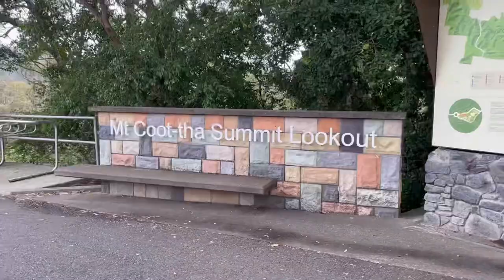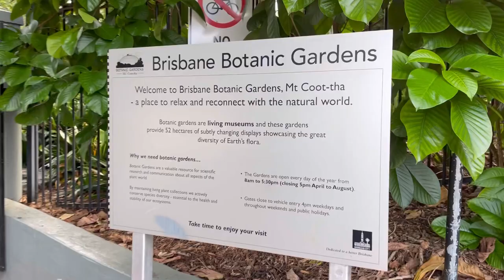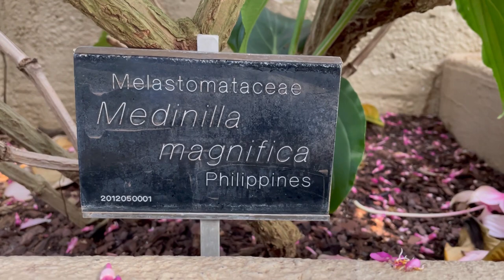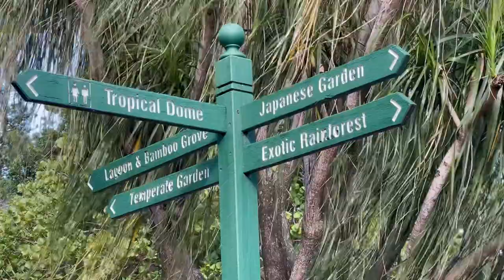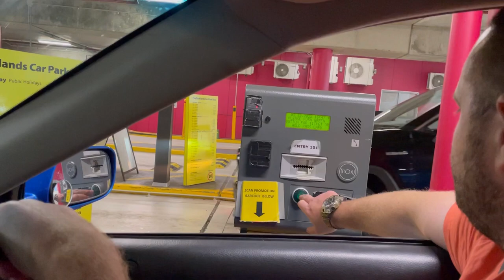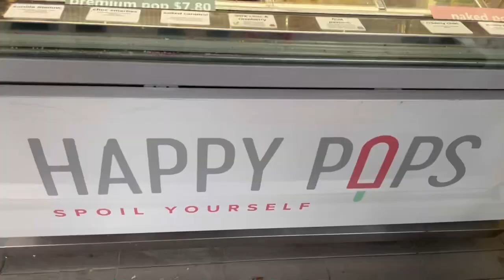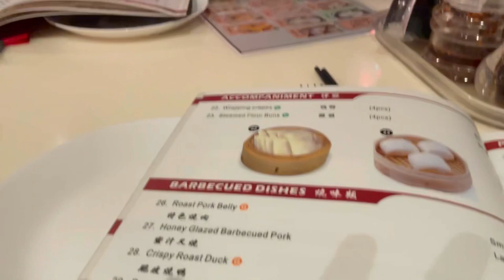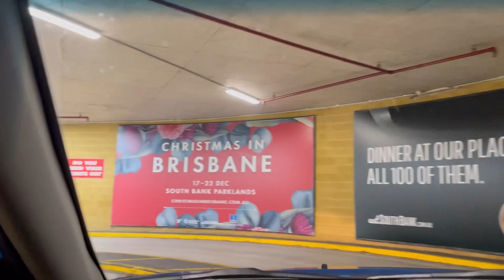Things to do in BRISBANE, AUSTRALIA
This video shows the things that you can do when you visit Brisbane. The first place is the Mount Coot tha Summit Lookout where you can see the panoramic view of Brisbane and surrounds. Second place is the Botanic Gardens located at the foot of the mountain and the third one is South Bank.